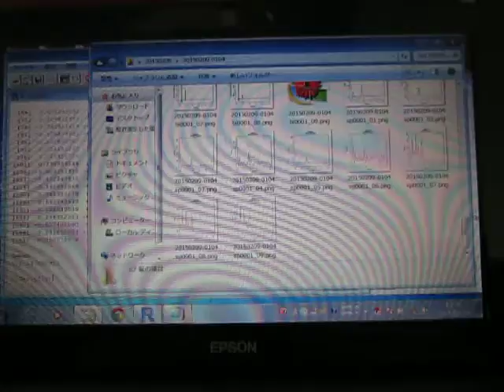オープンソースの統計解析システム 「 Ｒ 」（Statistics analysis system）